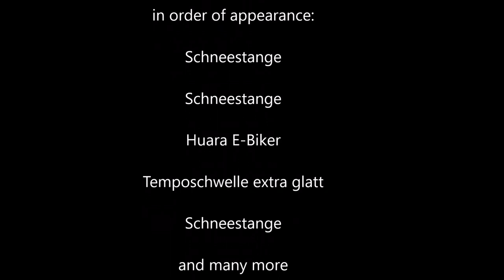Mission Accomplished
Moosseedorf's Kampf den Velofahrern zeigt erste Früchte